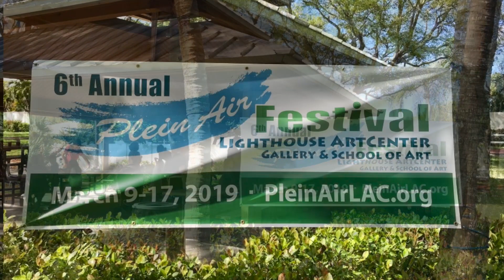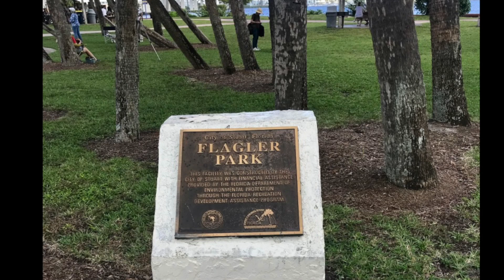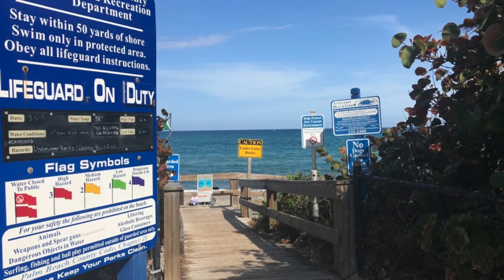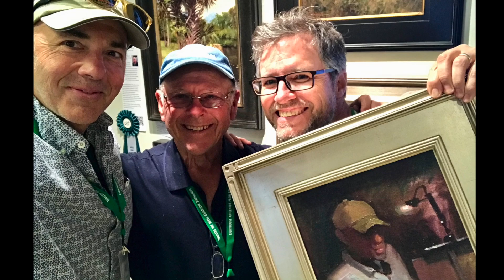March 2019 / 6th Annual LAC Plein Air Festival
6th Annual Plein Air Festival from March 9th through March 17th hosted by the Lighthouse ArtCenter in Tequesta, Florida in Northeast Palm Beach County.